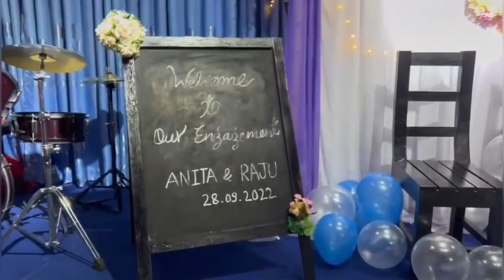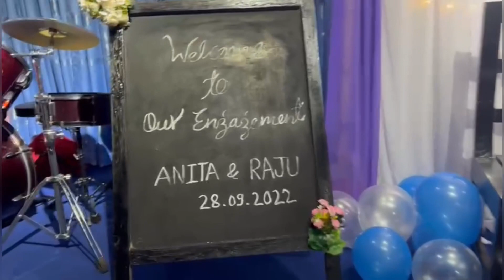Pre engagement preparation || Anita Shah Thakuri ♥️ Raj Bikram Shrestha